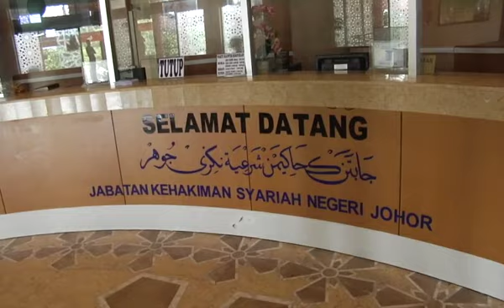AWANI - Johor: 90 peratus kes syariah di Johor selesai